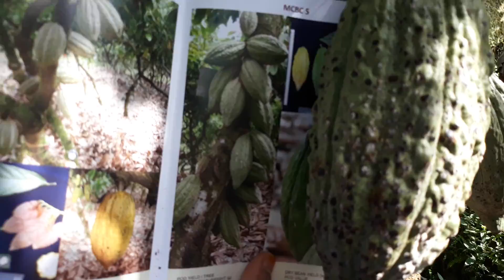Malaysian cocoa clones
Our smallholder sharing his knowledge. He's street smart!!! We are so proud of you